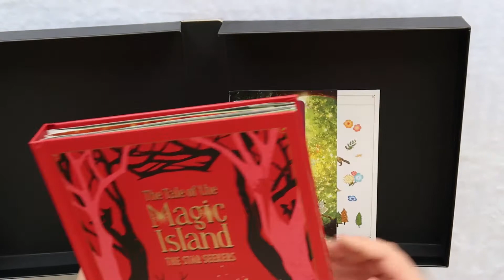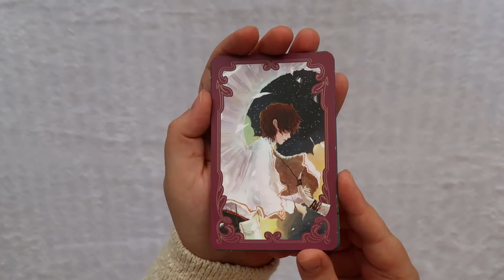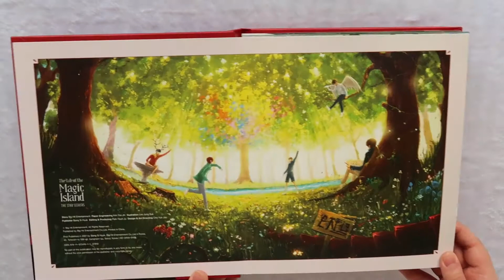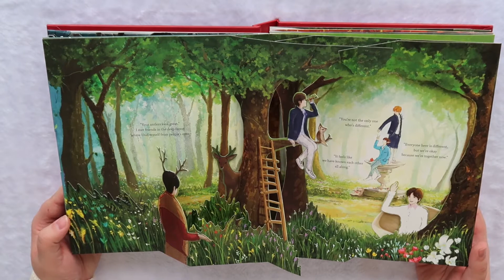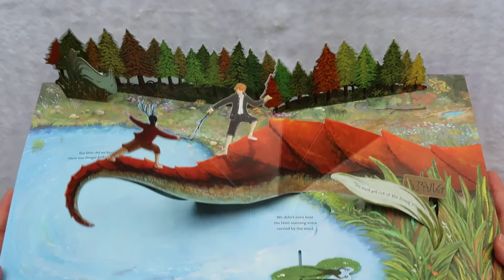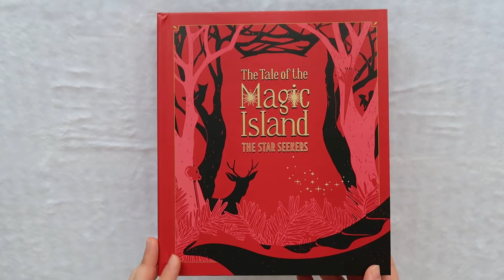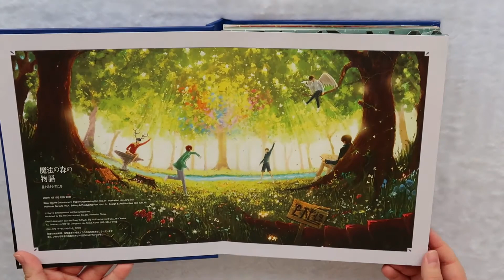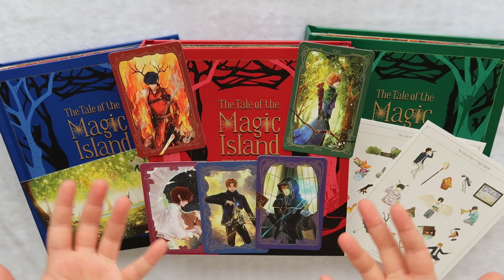TXT The Tale of the Magic Island: The Start Seekers Pop-Up Book Unboxing + Flip Through / Reading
Hello! Welcome to my unboxing of TXT's The Tale of the Magic Island - The Star Seekers, pop-up book (all three language versions: English, Korean, and Japanese). I am so thankful and excited to have these and cannot wait to display them on my shelves. ❥

My amazing friend, Melanie, was an absolute gem and added it to Goodreads, so here is the link if you'd like to add it

PLACE OF PURCHASE:
❥ Weverse USA Shop (as of 2/22/21 - sold out)